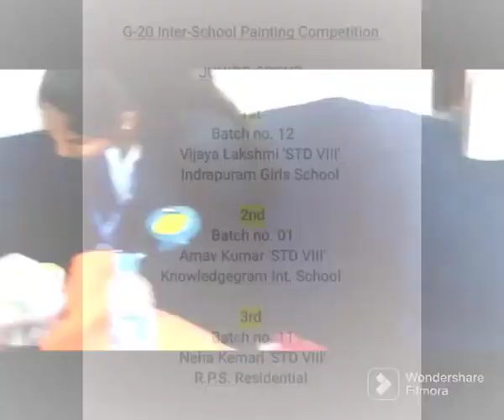INTER SCHOOL ESSAY WRITING 🖊️ & PAINTING COMPETITION 🎨🖌️ HOSTED BY PATNA DOON PUBLIC SCHOOL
As Our India has got the presidency of G20, to aware about its importance and celebrate this pride, Patna Doon Public School had organised Inter school competition at its campus under the ageis of Aryavarta Sahodaya.